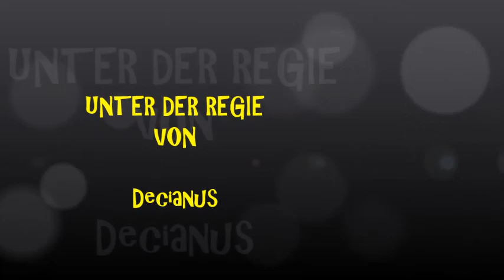Enderdrache Boulder Crashes MC Minecraft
Neue Bilder, von unseren Gezähmten Drachen.

Schau doch mal vorbei, noch sind Plätze frei, viele schöne Gebäude von unseren Spielern sind zu bewundern.
Wähle ein Beruf, mache M-C-Taler, und kaufe dir bald schon ein Grundstück, oder gleich ein fertiges Haus.
Jeder der gerne Minecraft spielt und Handel treibt im MC-Spiel ist willkommen.

Zugelassen sind bei uns nur Das Original Minecraft

Wir sind Umgezogen.

Boulder Crashes M-C Wir sind umgezogen, auf einen neuen Server.
Wir erhoffen uns dadurch, Verbesserungen der Qualität, Ruckelfreier, keine oder weniger Laggs, wir können so auch besser eigene Einstellungen machen.
Wir vom ganzen Boulder Crashes Team hoffen, das ihr uns weiter so zahlreich besuchen kommt, und uns dieses entschuldigt.

Wir suchen jetzt viele Spieler, die uns regelmäßig besuchen kommen, die Spaß am bauen und abbauen auf unseren neue Server haben.
Wir bieten dazu einige Arenen an, die dir Abwechselungen bieten, du kannst Grundstücke erarbeiten, bebauen und handeln mit anderen Spielern.
Wer Hilfe sucht wird von unseren Mentoren tatkräftig unterstützt, wenn mal kein Mentor auf dem Server ist wird dir auch ein anderer Spieler gerne weiter helfen.
Regeln sind auch bei uns einzuhalten, aber die sind nicht so wild wie auf so manch anderen Server.

IP .134.255.216.74:25566

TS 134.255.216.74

Benutze bitte unsere IP das du auch auf unseren Server Joinen kannst
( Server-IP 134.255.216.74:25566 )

( Einstellung:. 1.7.2 )

Vorher installierst du das Mod-Pack

Das ist unsere Homepage hier findest du alle News